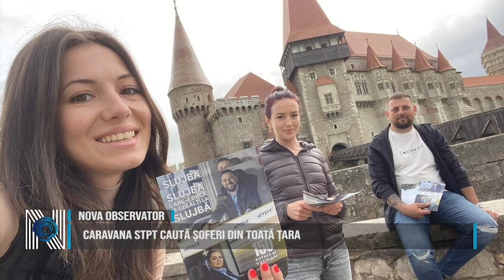Caravana STPT caută șoferi din toată țara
Caravana de angajare STPT a poposit în orașele Petroșani, Hunedoara și Deva, acolo unde reprezentanții societății de transport au întâlnit mulți oameni entuziaști și interesați de oferta acestora. Caravana își continuă călătoria spre Făget și Lugoj. Cetățenilor interesați li se prezintă oportunitățile de angajare